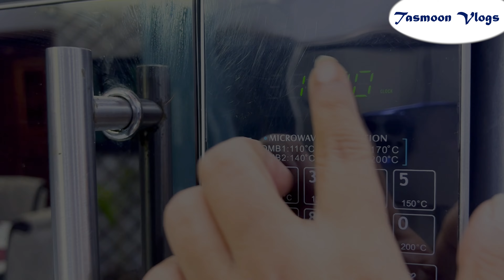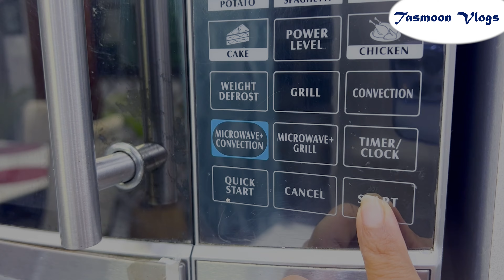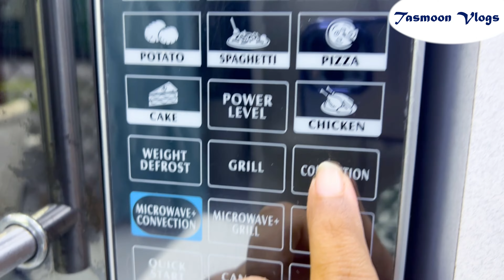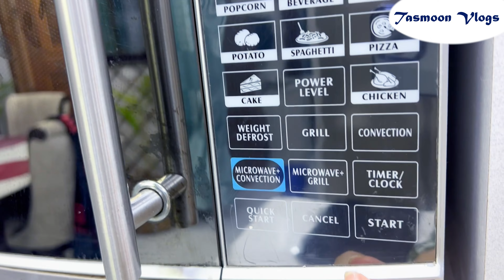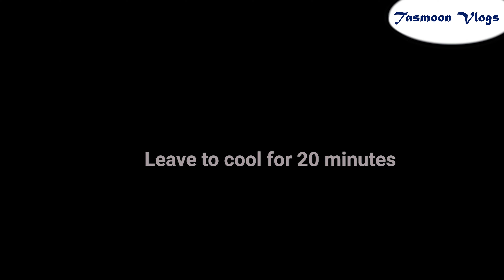চকলেট কেক বেকিংয়ের ক্ষেত্রে আমি যেভাবে মাইক্রোয়েভ ওভেন ইউজ করি || How I Use Microwave Oven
চকলেট কেক বেকিংয়ের ক্ষেত্রে আমি যেভাবে মাইক্রোয়েভ ওভেন ইউজ করি || How I Use Microwave Oven || Tasmoon Vlogs

আমাদের রেসিপি গুলো ভালো লেগে থাকে তাহলে আমাদের চ্যানেলটি Subscribes করুন।
কিছু জানার বা বলার থাকলে আমাদের Comments -এ বলুন।

আরো কিছু জানার বা বলার থাকলে আমাদের Facebook এবং Instagram - এ বলতে পারেন।

About this Channel:

This channel run by Fihas Cooking Tree also shares mainly Bangladeshi, Indian and western recipes as well as popular recipes from around the world.  You can find here veg, non-veg, desserts, sweets, snacks, cakes, cookies as well as different festival special recipes like boishakh, ramadan, iftar, eid recipes with detail step by step explanation in Bengali so that viewers can easily understand and follow the recipes.

*** IMPORTANT NOTE ***
This channel Owner by Fihas Cooking Tree. All content on this site (including text, photos, videos, and artwork) is copyrighted to Fihas Cooking Tree has the sole rights of all contents.  Any business entity or individual must not be used any content of this site without written permission. Legal action will be taken against those who violate the copyright of the following material presented!